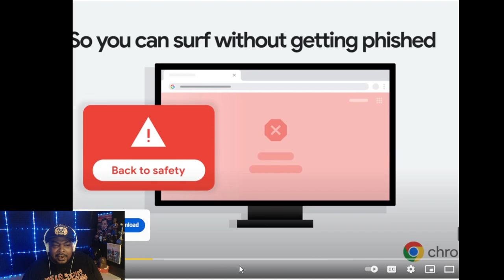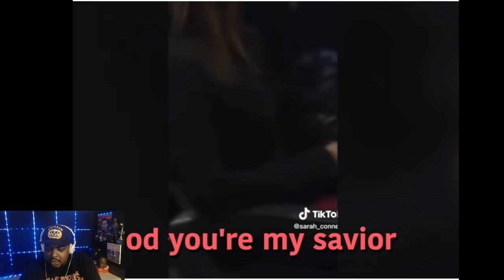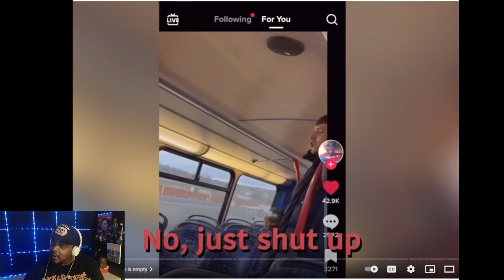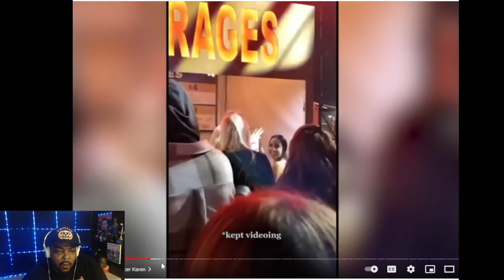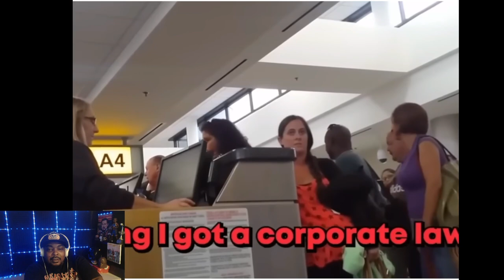Reacting To Karen Videos...Part4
Karen Karen and more Karens...

Maaaaaaan!!!